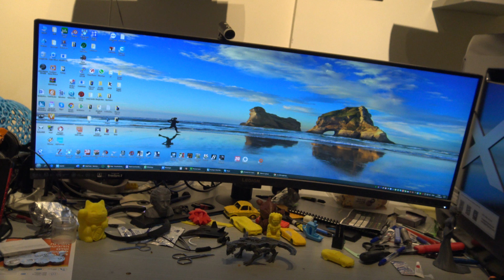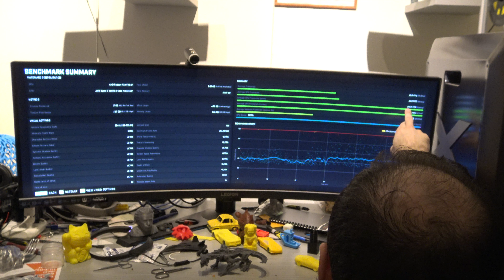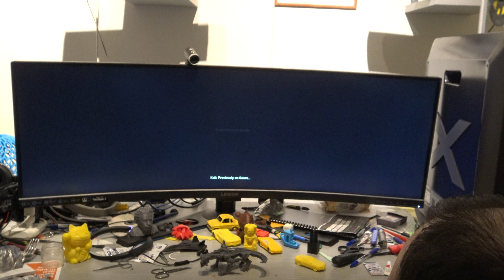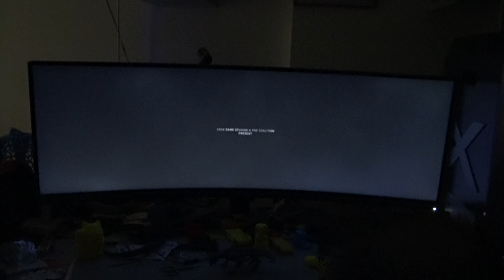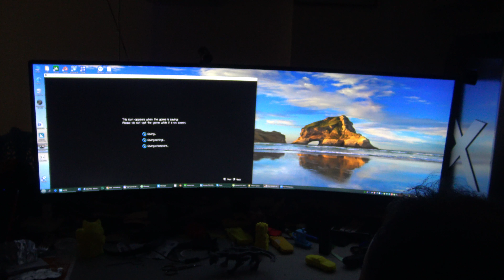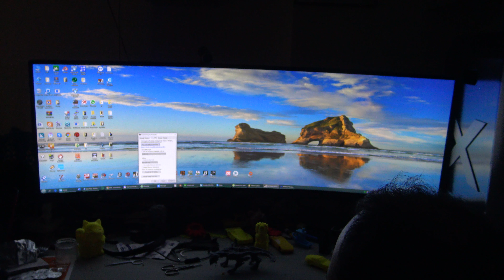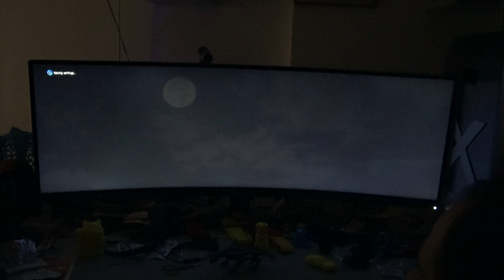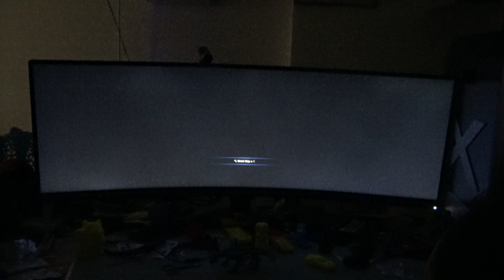Krumholz Max Lenovo Y44w_10 43.4" - Radeon RX 5700 XT OC Checking Games - Gear5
Krumholz Max LenovoY44w_10 43.4" - Radeon Rx 5700 OC
Samsung 970 Evo Plus 1GB Gigabyte X570 Aerous Pro  Ryzen 7 3800X
review stuff I like stuff If you want me to send me your product or sponsor a video! Send me money for the new Stuff!
Я распаковываю вещи. Я просматриваю материалы, которые мне нравятся. Если вы хотите, чтобы я сделал обзор отправить мне свой продукт!